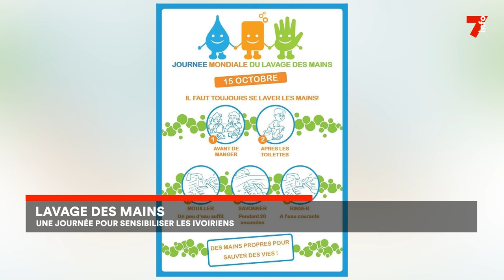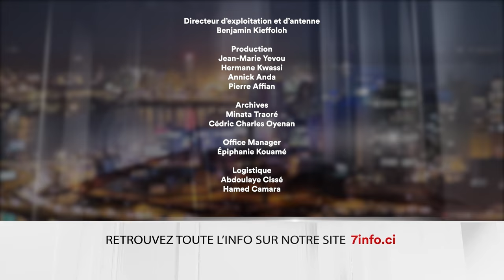Le 7 minutes du 15 octobre 2024 (édition du 6H)